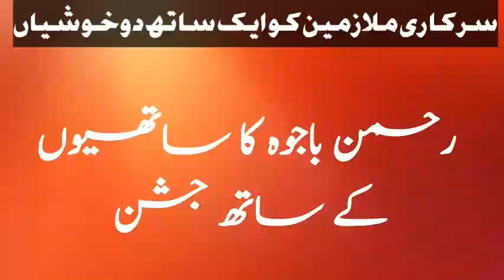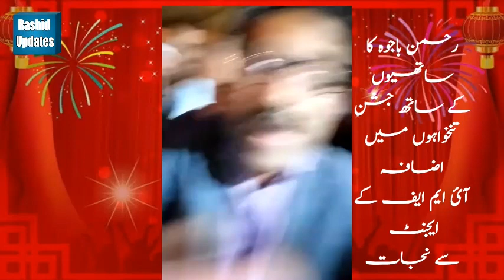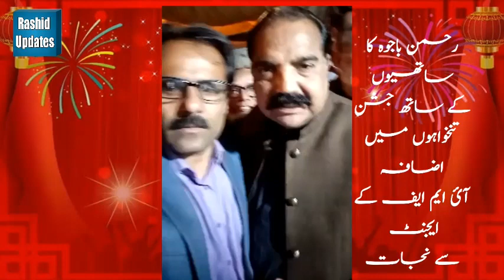Government employees express gratitude after notification of salary increase.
pay increaseforgovtteachers
#25%increasesalaryonrunningbasicpay
breaking newsforgovtemployees
pay increaseforgovtteachers
#25%increasesalaryonrunningbasicpay
breaking newsforgovtemployees